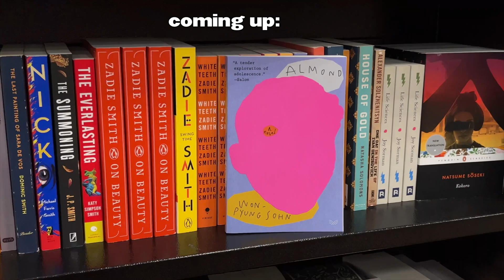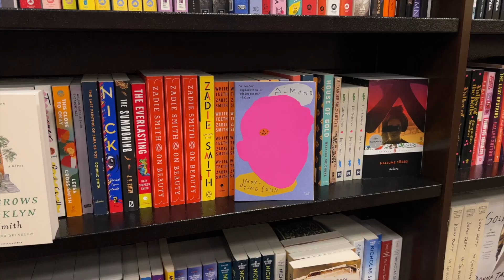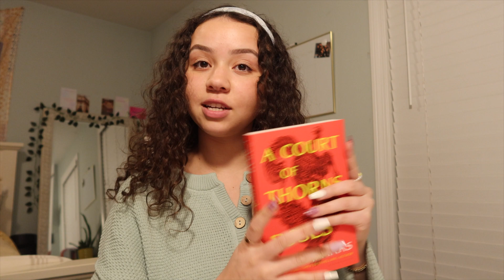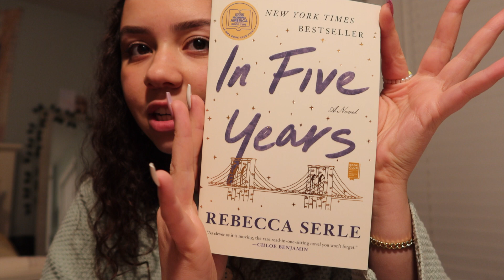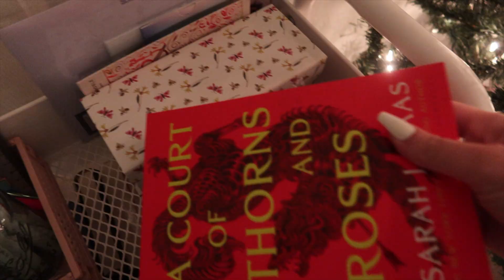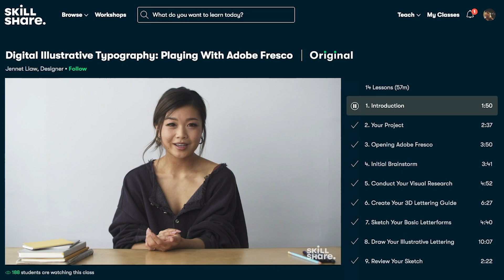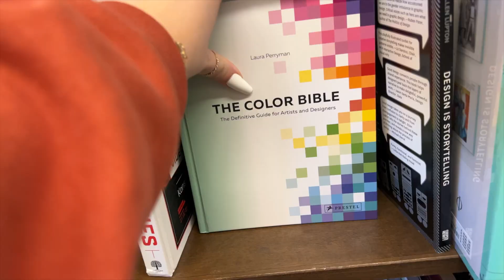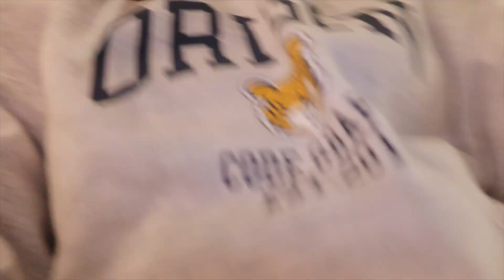winter bookstore vlog/haul❄️📖shopping at barnes and noble, cafe trips, romance, fantasy, korean lit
hi loves ! welcome back to another video and to my channel !

I hope you enjoy this one, let's do some book shopping, a *late night* book haul and some reading 📚🧺

my good reads 📚(I promise i’ll update it soon lol)

get $$ off yesstyle w/ code HONEY128
private paradise code: withluvvadi

00:00 intro
01:51 book shopping w/ friends
03:16 book haul
11:01 night routine/read w/ me
12:14 skillshare ad
13:23 book shopping pt2
15:32 catch up/outro